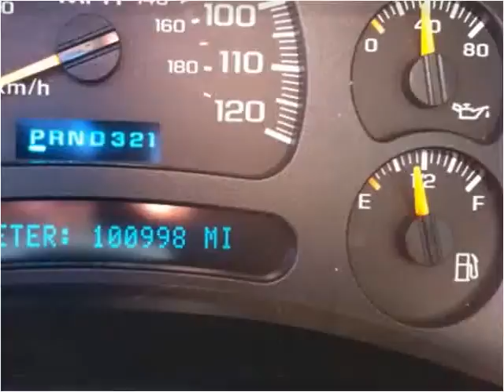2005 GMC Sierra 1500 Used Cars Mayfield KY